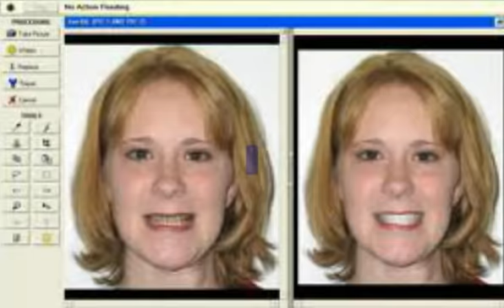dental implant in Philadelphia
Pennsylvania Center For Dental Excellence
11905 Bustleton Avenue

Dr. Leonard Tau is pleased to offer beautiful smiles to residents of the Tri-State area including the Great Northeast Pa. , Bucks PA. , Montgomery PA and Philadelphia Counties.
Dr. Tau's extensive continuing education includes esthetics, implant restoration, cosmetic veneer preparations, and endodontics. His recent training course in veneers allows him to offer you beautiful anterior esthetics and the smile you have always dreamed of.

veneers, and invisalign.
dental implants philadelphia
orthodontist philadelphia
dentures philadelphia
dentistry philadelphia
affordable dentures philadelphia
cosmetic dentistry philadelphia
lumineers philadelphia
periodontist philadelphia
dentist salary philadelphia
dental implants cost philadelphia
gentle dental philadelphia
dental implant philadelphia
porcelain veneers philadelphia
pediatric dentist philadelphia
oral surgeon philadelphia
cosmetic dentist philadelphia
dental school philadelphia
teeth implants philadelphia
dental bridge philadelphia
dental crown philadelphia
dental surgery philadelphia
dental schools philadelphia
tooth implant philadelphia
find a dentist philadelphia
false teeth philadelphia
dentist reviews philadelphia
sedation dentistry philadelphia
cost of dental implants philadelphia
dentures cost philadelphia
dental office philadelphia
dental clinics philadelphia
tooth implants philadelphia
tooth implant cost philadelphia
1 800 dentist philadelphia
family dentistry philadelphia
dental implant cost philadelphia
emergency dental philadelphia
dental treatment philadelphia
dentist office philadelphia
dental bonding philadelphia
family dental philadelphia
dental services philadelphia
emergency dental care philadelphia
dental emergency Philadelphia
family dentist philadelphia
general dentistry philadelphia
implants teeth philadelphia
laser dentistry philadelphia
dentist ratings philadelphia
teeth bonding philadelphia
dental offices philadelphia
best dentist philadelphia
cosmetic dentists philadelphia
affordable dental philadelphia
local dentist philadelphia
dentist school philadelphia
cosmetic dental philadelphia
denist philadelphia
dentist prices philadelphia
find dentist philadelphia
restorative dentistry philadelphia
dentist search philadelphia
24 hour dentist philadelphia
children dentist philadelphia
affordable dentist philadelphia
general dentist philadelphia
cosmetic dental surgery philadelphia
cosmetic dentistry prices philadelphia
temple dental philadelphia
discount dental philadelphia
dentist review philadelphia
implant teeth philadelphia
medicaid dentist philadelphia
dentist philadelphia
dentist information philadelphia
best cosmetic dentist philadelphia
dental cosmetic philadelphia
dentist websites philadelphia
local dentists philadelphia
dentist in philadelphia
a dentist philadelphia
dentist offices philadelphia
cosmetic dental implants philadelphia
dentist philadelphia
biological dentist Philadelphia
dentistry cosmetic philadelphia
doctor dentist philadelphia
episcopal hospital philadelphia
best dentists philadelphia
top dentists philadelphia
dental dentist philadelphia
dentist in philadelphia
dentist implants philadelphia
teeth whitening dentists philadelphia
cosmetic dental treatment philadelphia
cosmetic dentistry services philadelphia
universal dentistry philadelphia
the dentists philadelphia
dentist open on saturday philadelphia
best cosmetic dentists philadelphia
dentist cosmetic philadelphia
laser dentist philadelphia
cosmetic dental work philadelphia
top cosmetic dentists philadelphia
emergency dentist philadelphia
finding a dentist philadelphia
family and cosmetic dentistry philadelphia
find dentists philadelphia
dentist in ri philadelphia
gentle dental philadelphia
dentist dr philadelphia
dentist nj philadelphia
top dentist philadelphia
general dentists philadelphia
top cosmetic dentist philadelphia
family dentists philadelphia
dentists reviews philadelphia
cosmetic dental care philadelphia
dentist doctor Philadelphia